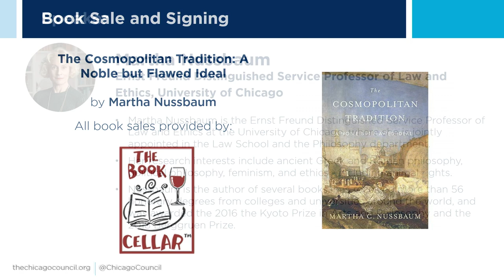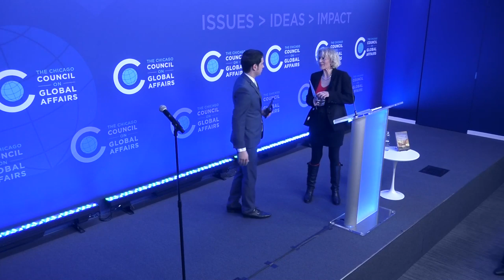Cosmopolitanism and Global Citizenship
How can the cosmopolitan ideal be updated to include essential shortcomings such as material aid, mass migrations, and the concern we owe to animals and the environment? Martha Nussbaum’s new book, The Cosmopolitanism Tradition: A Noble but Flawed Ideal, explores the idea of a ‘citizen of the world.’